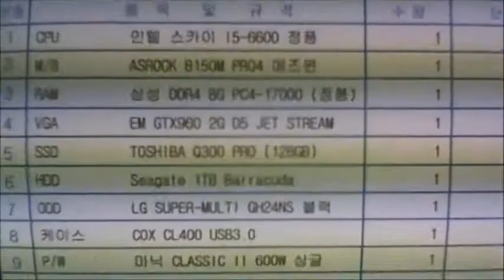2016-01-07 강승구 고객님 조립영상 - 컴대문 조립컴퓨터 전문점